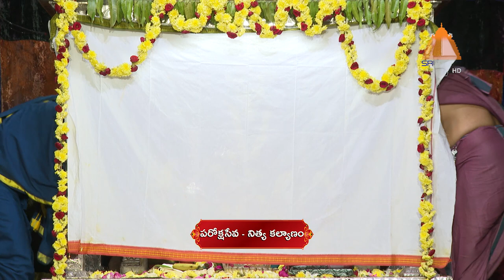24-01-2023 || Sri Bhramaramba Mallikarjuna Swamyvarla Leela Kalyanam || Paroksha Seva || SrisailaTv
“Om Sri Matre Namaha”

Paroksha Seva is an online Seva introduced by Srisaila Devasthanam to provide convenience for the devotees who can’t visit Srisaila Maha Kshetram, the abode of Sri Bhramaramba sametha Mallikarjuna Swamy for darshan during the pandemic. Leela Kalyanotsavam blesses your generation-spanning across all lives. Watch Leela Kalyanotsavam online alongside your family daily.

“Srisaila Lingam Sirasaa Namaami”
“Srisaila Lingam Manasaa Smaraami”

For any queries, please contact Devasthanam Information Centre on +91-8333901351 /2 /3 /4 /5 /6